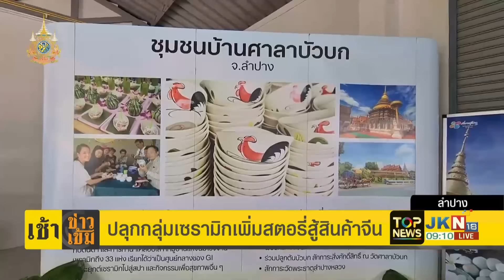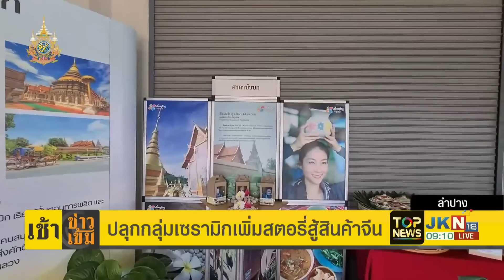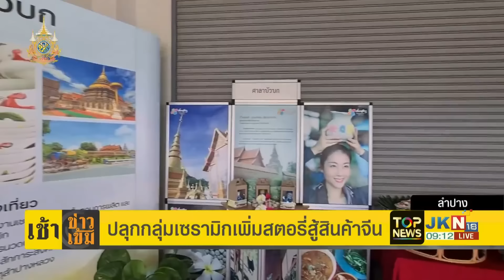"กนก" ซัด "ปกรณ์" ปิดปากทำบ้าอะไร แค่ตอบให้ชัดมันยากตรงไหน | เช้าข่าวเข้ม | ช่วง 2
ข่าวเด่น เช้าข่าวเข้ม | 21 ส.ค. 67 | ช่วง 2

- ลำปาง ปลุกกลุ่มเซรามิกเพิ่มสตอรี่สู้สินค้าจีน
- "อรรถวิชช์" ย้ายซบ "รวมไทยสร้างชาติ" เสริมแกร่งทีมกฎหมาย
-  "ชาดา" ลั่นไม่เคยทำผิดจริยธรรม ย้อนถามหน้าตาผมมีคุณสมบัติไม่ดีเหรอ ยันสู้จนชนะทุกคดี
- โผ "ครม.แพทองธาร 1" ยังไม่นิ่ง จับตา "เพื่อไทย" เลือกถูกใจ หรือถูกต้อง
- "กนก" ซัด "ปกรณ์" ปิดปากทำบ้าอะไร สอนมวยชุดใหญ่ แค่ตอบให้ชัดปมตรวจคุณสมบัติ ครม.แพทองธาร มันยากตรงไหน